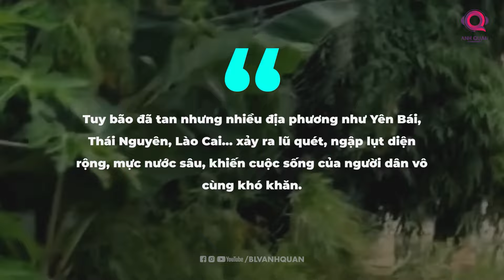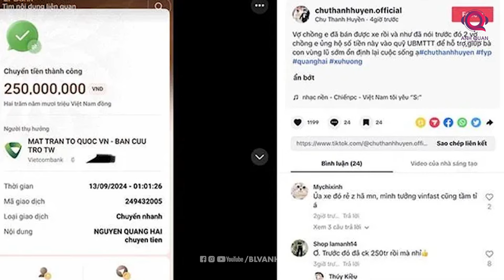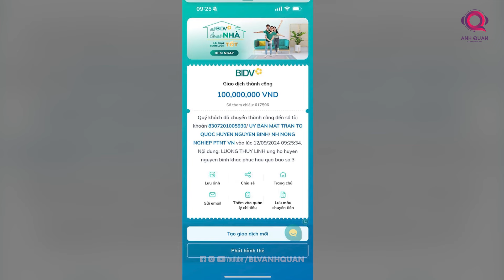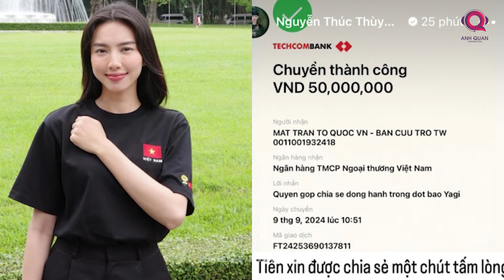HỘI NHỮNG NGƯỜI TỪ THIỆN BẰNG CÁI TÂM, KHÔNG HỀ PHÔNG BẠT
Có người đã hỏi, khi bão lũ tràn về, đồng bào gặp khó khăn thì nghệ sĩ, người nổi tiếng ở đâu. Và những ngày gần đây, chúng ta đều nhận được tín hiệu rất rõ ràng rằng: Nghệ sĩ Việt chưa bao giờ đứng ngoài nỗi đau của nhân dân, chúng tôi vẫn luôn ở đây và luôn luôn sẵn sàng góp sức, góp của để giúp đỡ đồng bào.